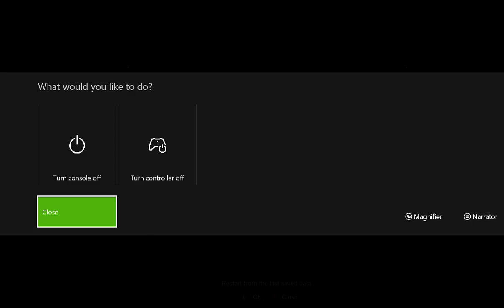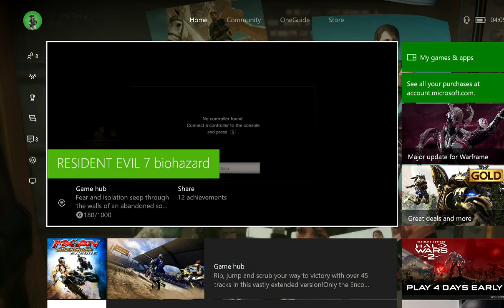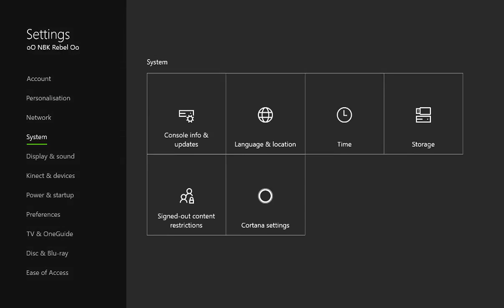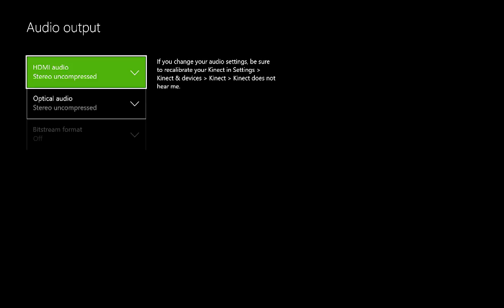Resident Evil 7 - 1st Playthrough (PART #09) Old House - XBOX ONE (HD)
My 1st Playthrough of RESIDENT EVIL 7 on XBOX ONE

PART #09 - Old House

REBEL GAMER

XBOX ONE